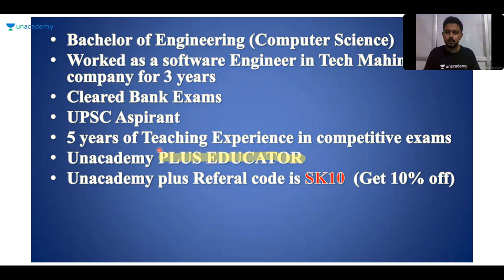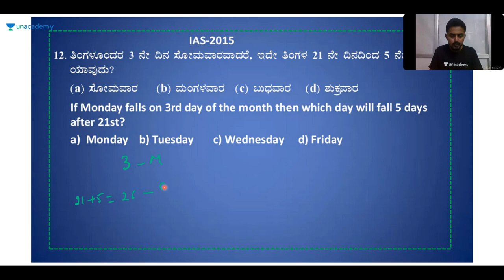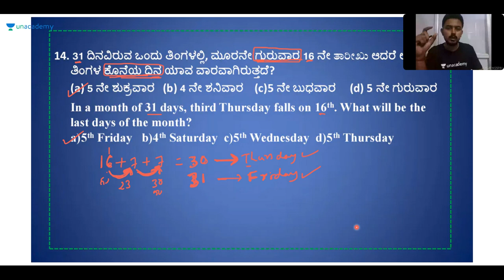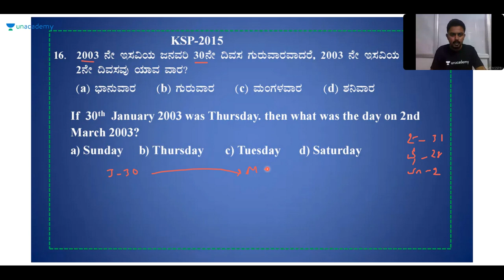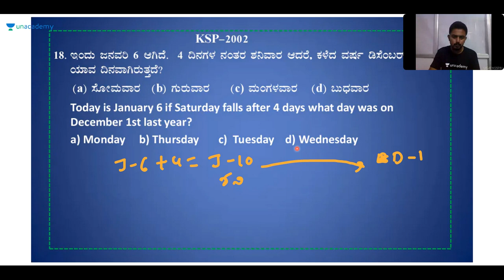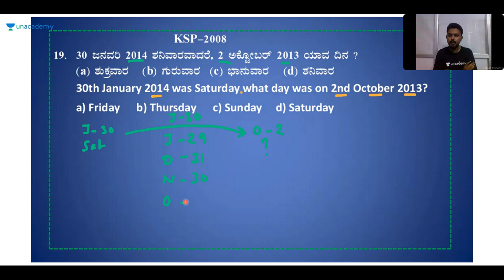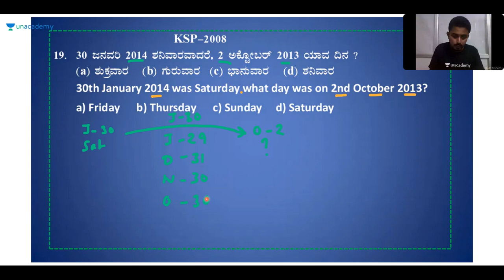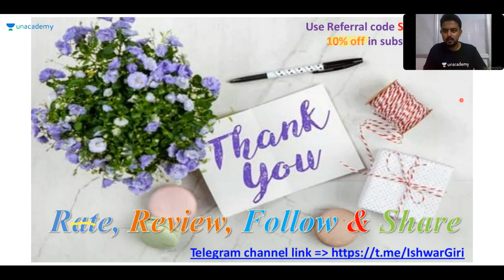Calendar tricks part 2 | KPSC / SDA / FDA / PSI / KAS | Ishwargiri Swamy